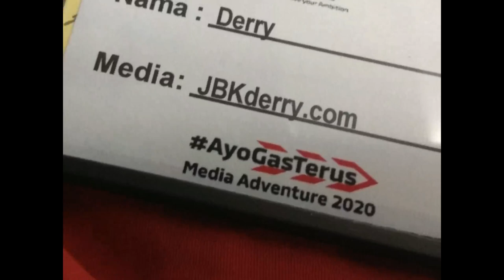MENAKLUKKAN KAKI GUNUNG RINJANI BERSAMA XPANDER CROSS